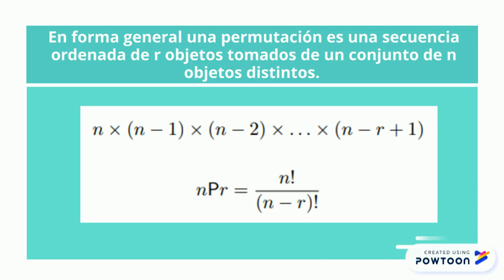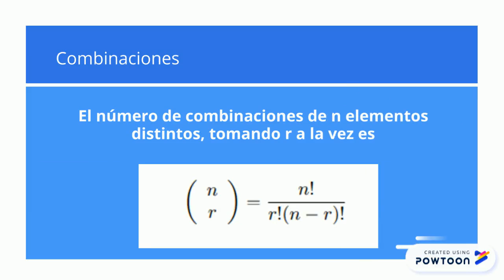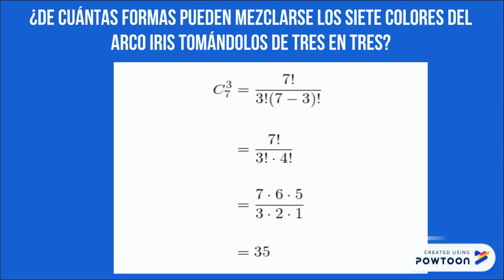Matemáticas. Sesión 4. Saber 11. Permutaciones y combinaciones.